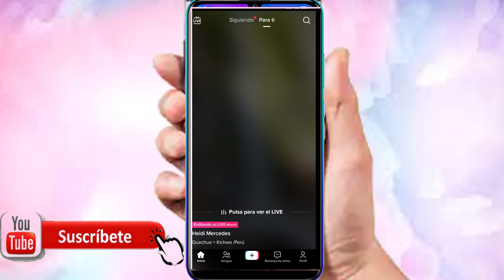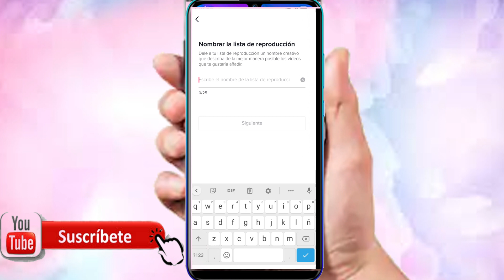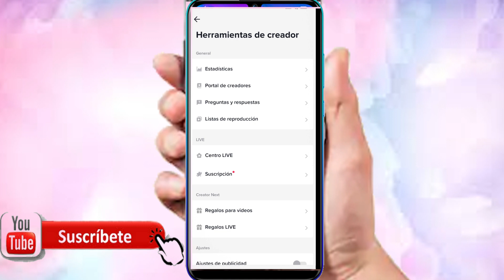Como crear Lista de Reproducciones en TIK TOK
En este video te enseño a crear tu lista de reproducción en tiktok.